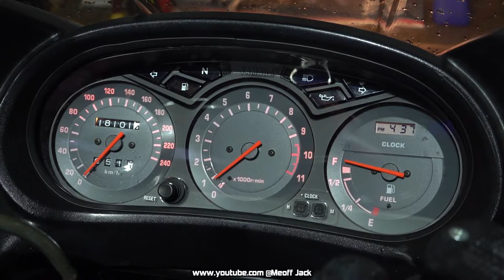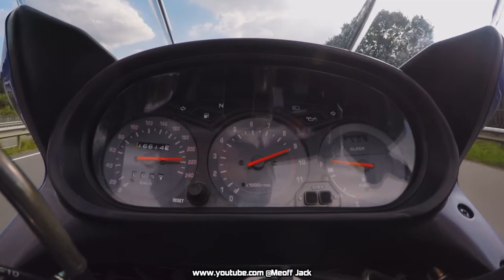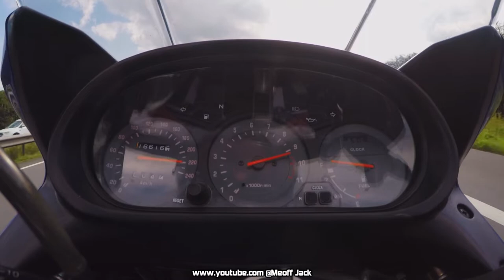Yamaha XJ900 Diversion Top Speed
Top Speed on Autobahn with Yamaha XJ900 Diversion from 1996.